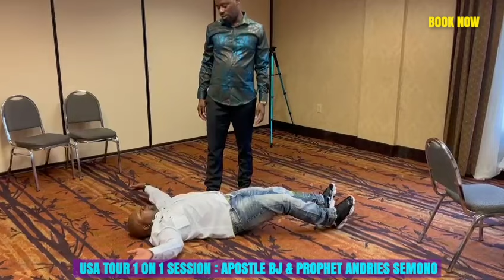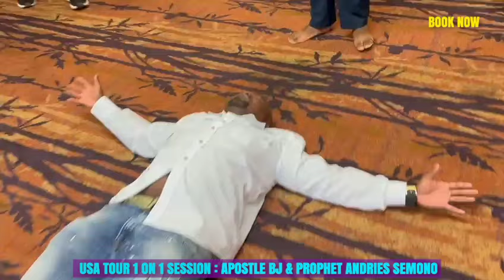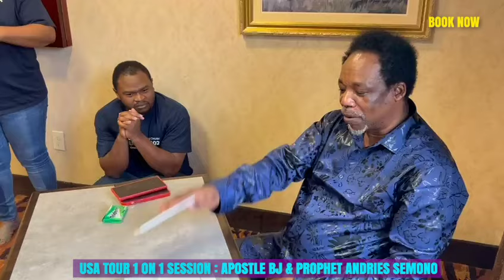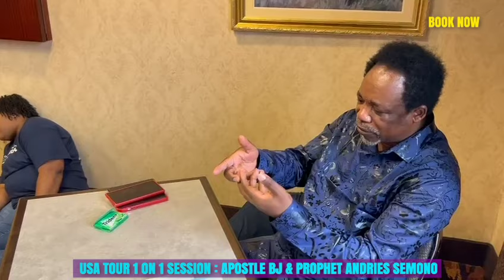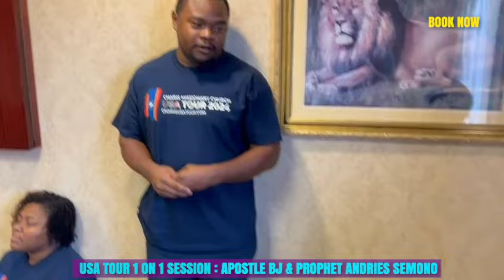WE ALL FELT THE ANOINTING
𝐂𝐇𝐀𝐑𝐈𝐒 𝐔𝐒𝐀 𝐓𝐎𝐔𝐑 𝐰𝐢𝐭𝐡 𝐀𝐩𝐨𝐬𝐭𝐥𝐞 𝐁𝐉 & 𝐏𝐫𝐨𝐩𝐡𝐞𝐭𝐞𝐬𝐬 𝐓𝐄 𝐌𝐚𝐤𝐚𝐧𝐚𝐧𝐢𝐬𝐚 𝐥 𝐏𝐫𝐨𝐩𝐡𝐞𝐭 𝐀𝐧𝐝𝐫𝐢𝐞𝐬 & 𝐏𝐫𝐨𝐩𝐡𝐞𝐭𝐞𝐬𝐬 𝐓𝐉 Semono

NEW YORK
2 SEPT MONDAY  One On One   I  11AM
2 SEPT MONDAY SERVICE   I  6PM
 8 SEPT  BIG SUNDAY SERVICE    I   11Am
Venue : CourtYard by Marriot - JFK Airport 145-11 North Conduit Ave.

USA Tour 2024 link for One On One Registration